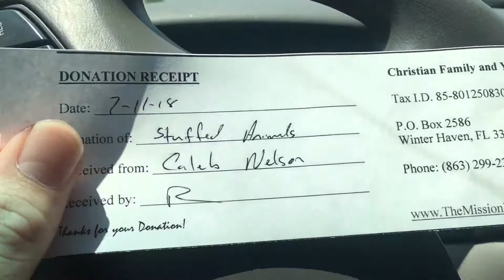GGShareTheLove Wednesday Vlog!